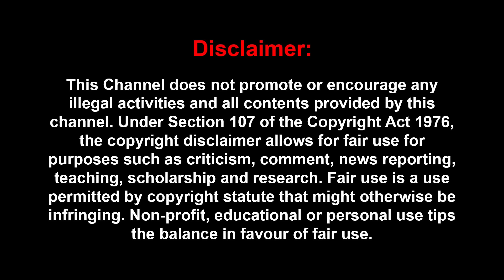மாணவர்களிடம் கெஞ்சி கதறிய ரவி: கல்லூரியில் நடந்த ட்விஸ்ட்! PRIYAN | SIVAKUMAR | RAMAR TEMPLE | MODI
மாணவர்களிடம் கெஞ்சி கதறிய ரவி: கல்லூரியில் நடந்த ட்விஸ்ட்! | Journalist Priyan Interview  | RAMAR TEMPLE | MODI | RN RAVI | NIRMALA |